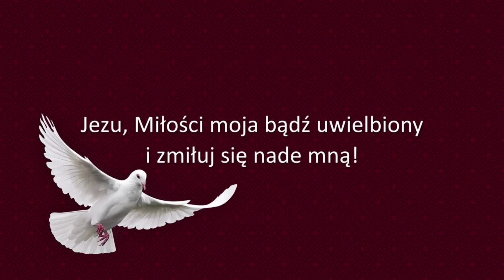#1 Pierwszy dzień modlitwy - Tajemnica Szczęścia - środa 11 października 2023 r.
Dziękuję. ❤️